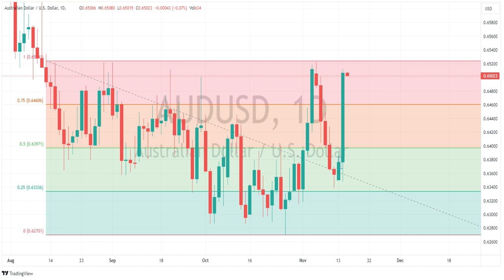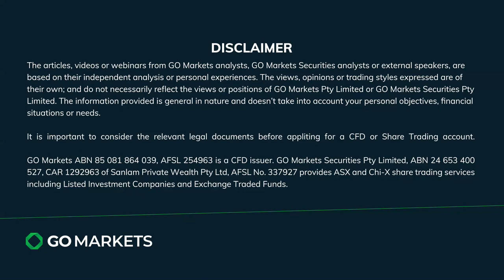Dollar and Yields Dump, Equities Surge on Cool CPI Reading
Big moves in markets in the Tuesday US session after a cooler than expected US CPI reading saw rates markets rush to price in a more dovish path for the Fed.

The US Dollar crashed to it's biggest one day loss in a year, audusd and gold surge and are sitting at key levels.